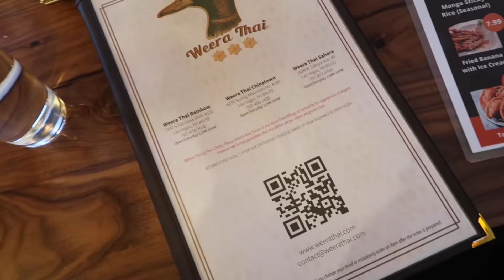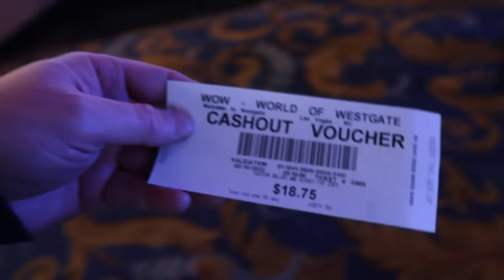Maskless in Las Vegas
809 N. Main St.

WBKYEJYERVGNPZVC